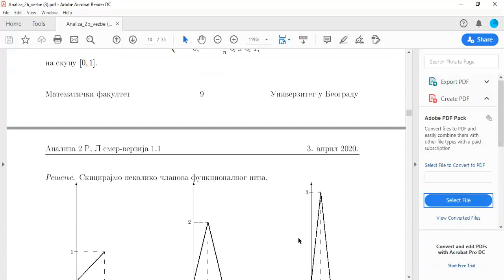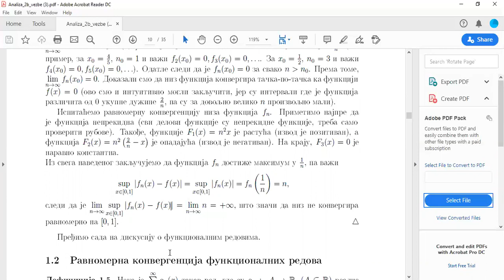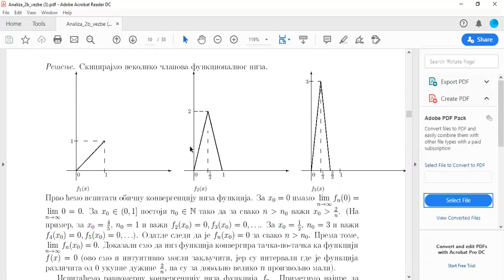Zadatak 1. 8.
Објашњење задатка 1.8. из Анализе 2.

Напомена: У видеу је изречен један лапсус: наравно, мислио сам на једнакокраки, а не на једнакостранични троугао.